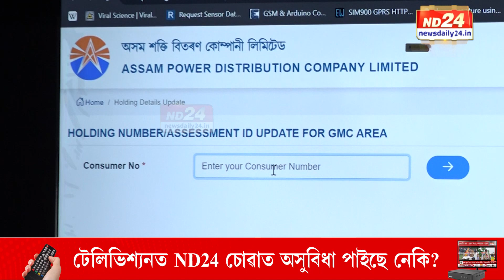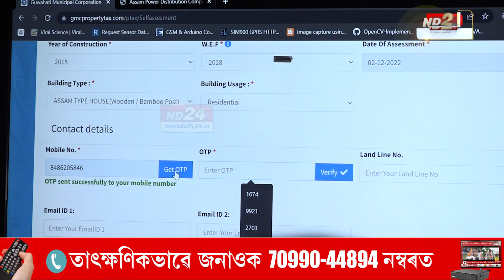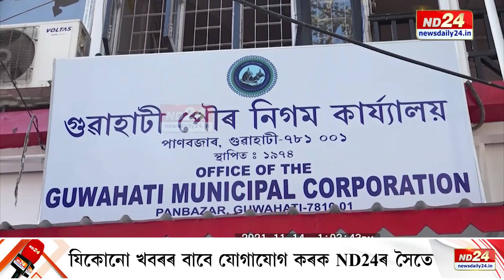মহানগৰবাসীৰ বাবে এক উদ্বেগজনক খবৰ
মহানগৰবাসীৰ বাবে এক উদ্বেগজনক খবৰ। ৩১ ডিচেম্বৰৰ ভিতৰত GMCক দিব লাগিব সম্পত্তিৰ কৰ আৰু APDCLৰ সৈতে সংযোগ কৰিব লাগিব হ'ল্ডিং নম্বৰ। ডেডলাইন মিছ কৰিলেই কৰ্তন হ’ব পাৰে ঘৰৰ বিদ্যুৎ সংযোগ।